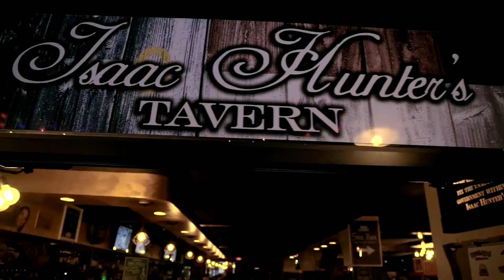Wizard & Wand Raleigh 2017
The Wizard & Wand Harry Potter Bar crawl is coming to a city near you!